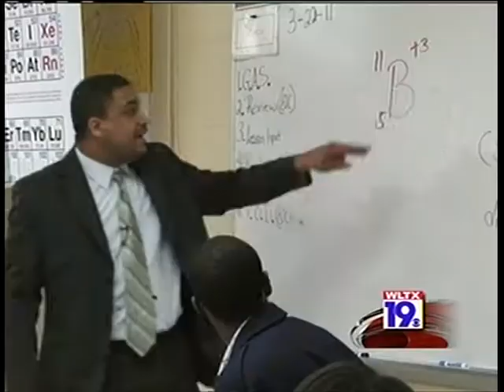Hip Hop Science WLTX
WHAT DO YOU GET WHEN YOU MIX TOGETHER HIP-HOP AND SCIENCE? FOR ONE COLUMBIA TEACHER, YOU COME UP WITH A PROGRAM THAT HAS HELPED STUDENTS AND A SCHOOL TO IMPROVE NUMBERS FOR IT'S END-OF-COURSE TESTS. WILLIAM BOYLES FIRST STARTED HIP-HOP SCIENCE IN CHARLOTTE, NC. HE SAYS HIS FORMER SCHOOL, AS WELL AS, ANOTHER SCHOOL IN OKLAHOMA USE HIS HIP-HOP CURRICULUM TO TEACH SCIENCE. BOYLES SAYS THE END-OF-COURSE TEST SCORES FOR HIS STUDENTS TOP THE DISTRICT AND STATE AVERAGE.

NEWS 19'S JENNIFER BELLAMY SPENT A MORNING AT C.A. JOHNSON HIGH SCHOOL, AND SHE SHOWS HOW HIP-HOP SCIENCE HAS HIT THE RIGHT NOTE WITH STUDENTS IN THIS WLTX SCHOOL WATCH REPORT.

REPORTER: JENNIFER BELLAMY
SHOT AND EDITED: JENNIFER BELLAMY

(Originally Presented in 16x9 aspect ratio)